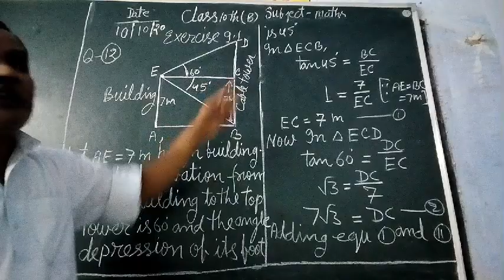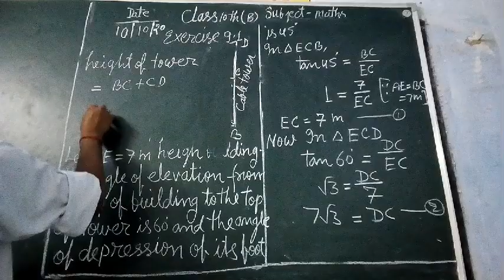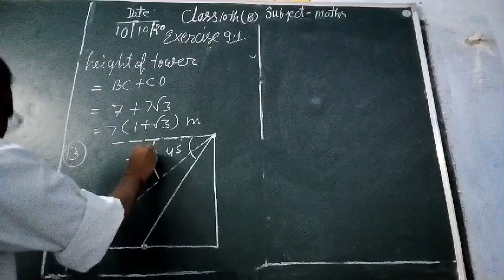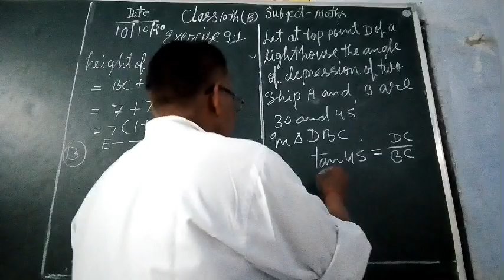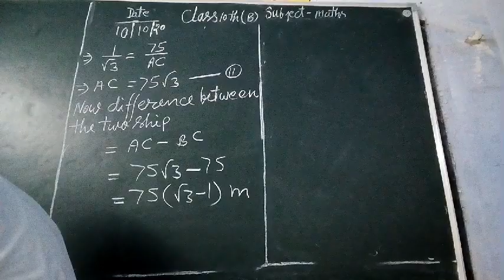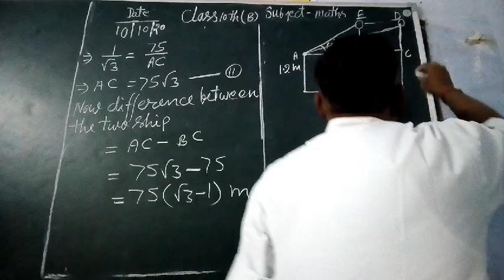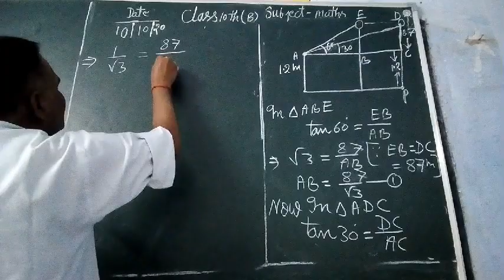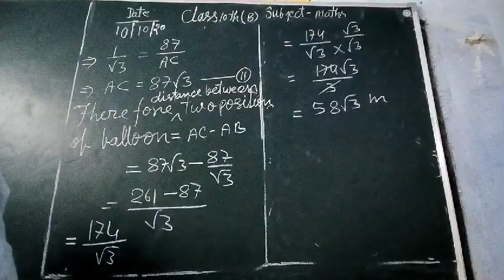CBSE 10th class